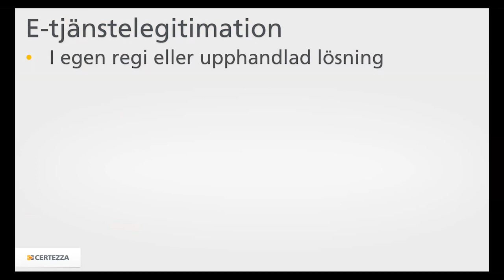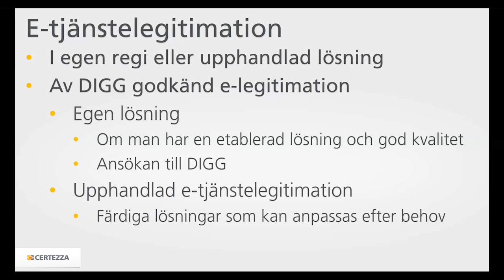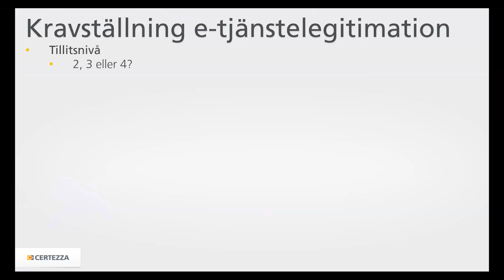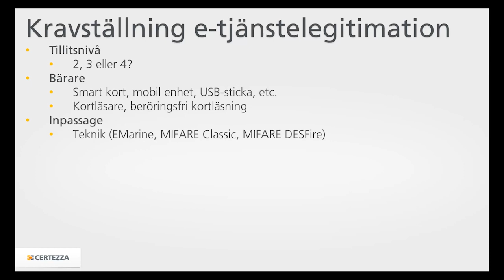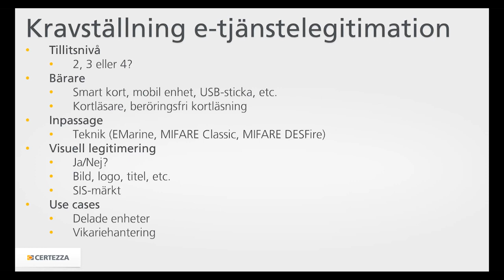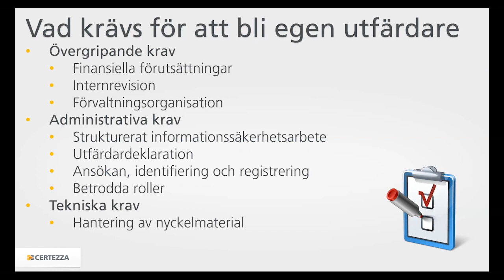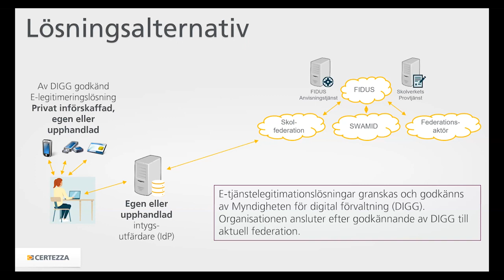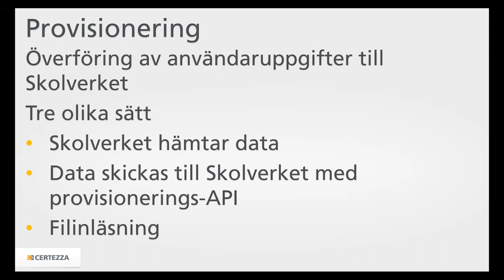Digitala Nationella Prov, vilken lösning passar er organisation? Certezza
Digitala Nationella Prov, vilken lösning passar er organisation? Jonas Appelqvist och Cecilia Eliasson Schmidt, Certezza